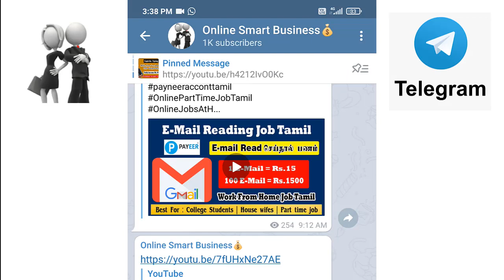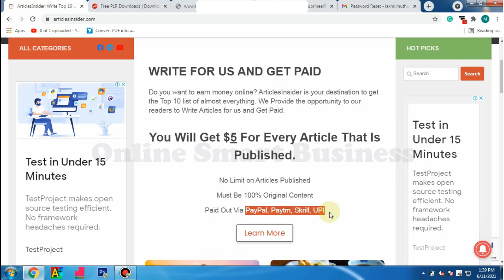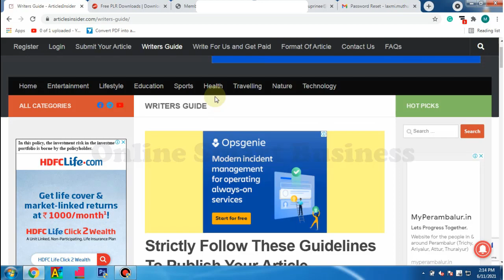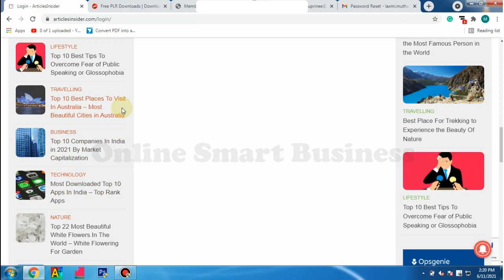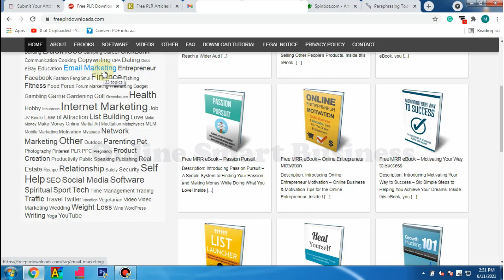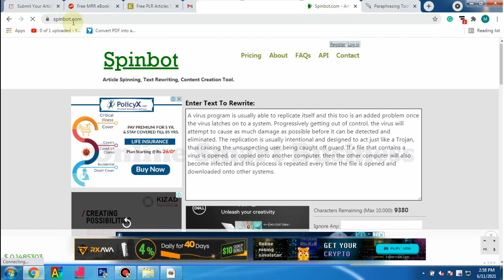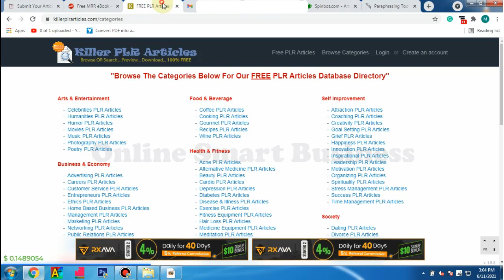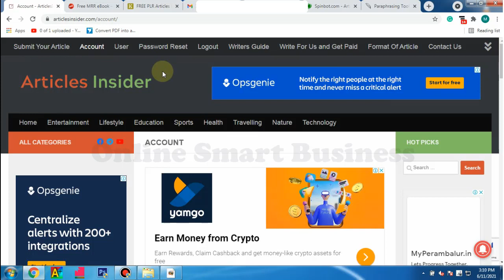Best Typing job/ Data Entry job | Anyone can work using mobile | Online Jobs At Home In Tamil